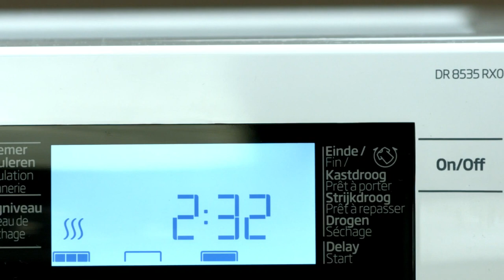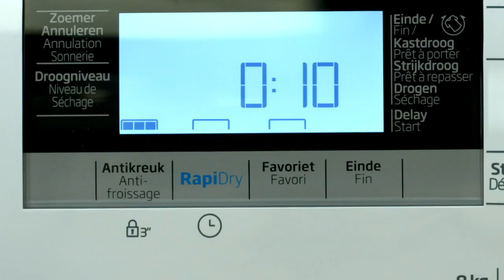Beko DR8535RX0 RapiDRY Warmtepompwasdroger - EverythingVideo